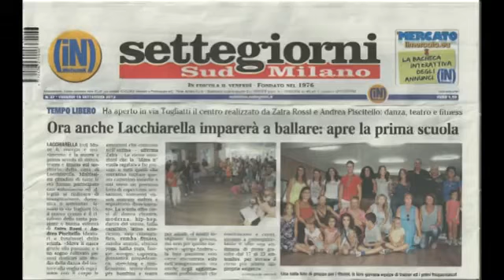i primi mesi Move it - anno 2012